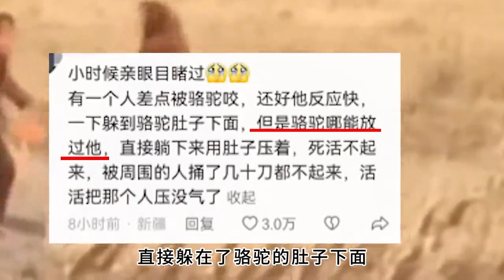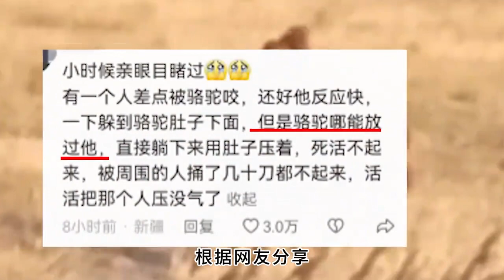遇到骆驼吐白沫一定要远离！战斗力比狼还强悍，跑起来比马都快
吐沫骆驼竖尾象，看见赶紧逃命！为什么口吐白沫的骆驼不能惹？

动物解说，尽我所能。